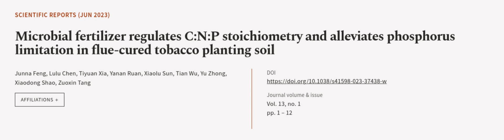Microbial fertilizer regulates C:N:P stoichiometry and alleviates phosphorus limitati... | RTCL.TV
### Keywords ###

### Article Attribution ###
Title: Microbial fertilizer regulates C:N:P stoichiometry and alleviates phosphorus limitation in flue-cured tobacco planting soil
Authors: Junna Feng, Lulu Chen, Tiyuan Xia, Yanan Ruan, Xiaolu Sun, Tian Wu, Yu Zhong, Xiaodong Shao ,and Zuoxin Tang

### Video Timestamps ###
0:00:00 - Summary
0:01:16 - Title
0:01:21 - Outro
0:01:26 - End